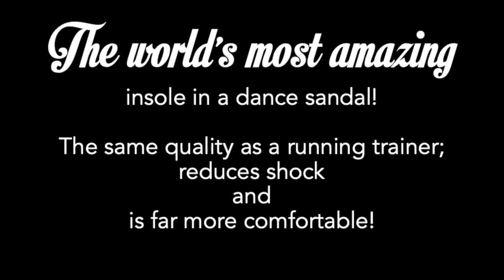Marilyn Convertible suede sole dance sandal with adjustable width!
This dance sandal has:
 - an adjustable upper, perfect for dancers with wide feet and/or bunions
- blown latex insole to reduce shock; perfect for dancers with injuries they want to go easy on. The insole is that of a running trainer
- 1.25" heel; it has the look of a higher heel but is still low enough for those not wanting the look but not the height of the usual 2" heel.
- Suede sole and 100% leather all around - 2 styles in one shoe! Each pair comes with a bow attachment which covers the crystal buckle for 2 vintage looks in one!

The buckle style was inspired by Marilyn Monroe movies and the knotted bow was inspired by photos of the shoe upper style of social Cuban Mambo dancers of the late 1940's though the 1950's. Here we present both styles in one shoe, with all the support and quality required of a top of the line dance shoe.